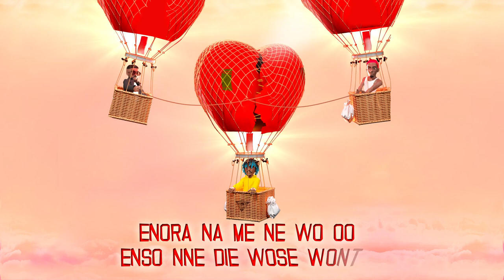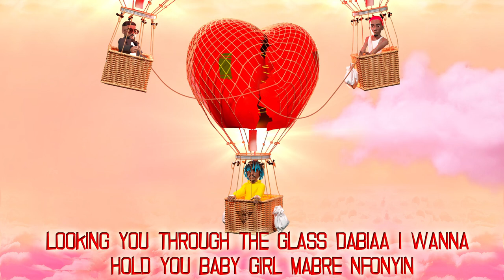Kofi Mole - Makoma (Ft. Sarkodie & Bosom P-Yung)(Official Lyric Video)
Official Lyric Video for Kofi Mole's latest single Makoma. Produced by Merki.